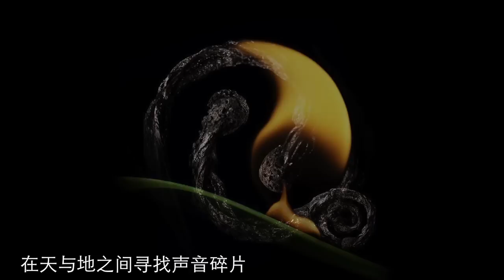Enfolded Instrument - Sushi_The_Cat (Original)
Homage to: Stanislav Aristov